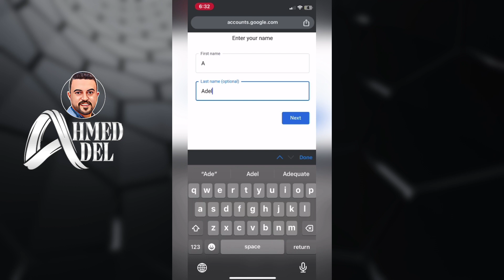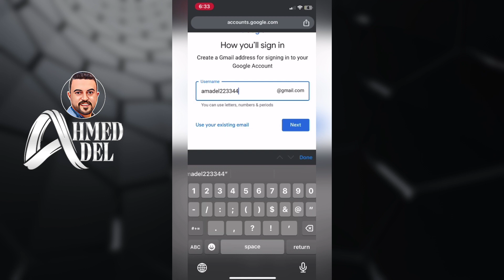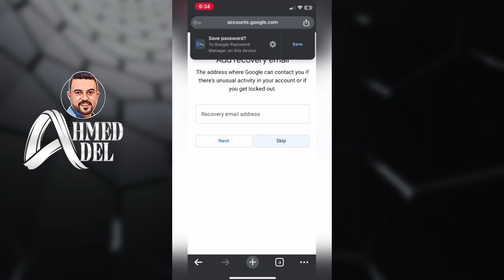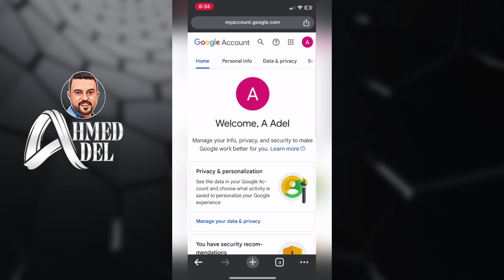طريقة انشاء حساب جيميل Gmail من الهاتف 2024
رابط الموقع :
لو استفدت بمعلومة ❤️ولدعم محتوانا متنساش تشترك في القناة 👍وتفعل زر الجرس  🔔
               لو عندك سؤال اكتبه في التعليقات وهساعدك في أقرب وقت بأمر الله